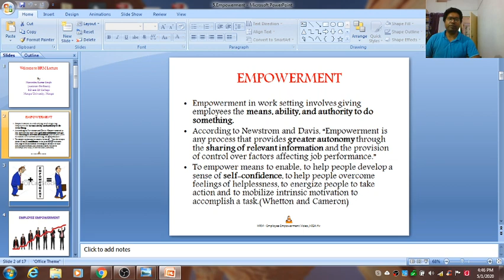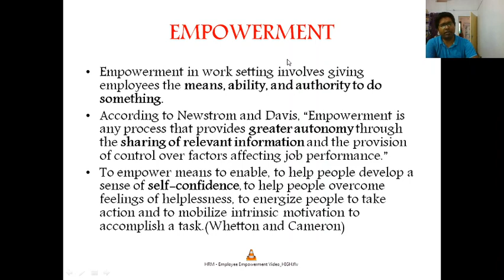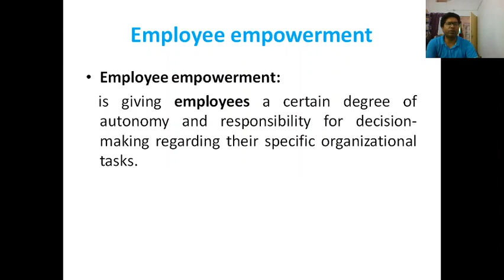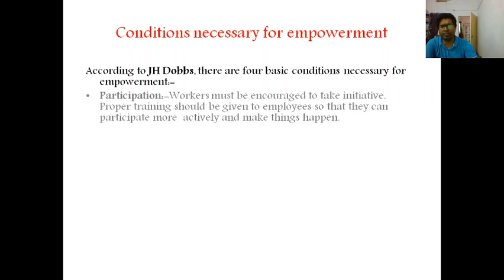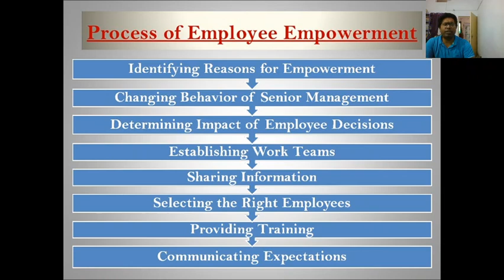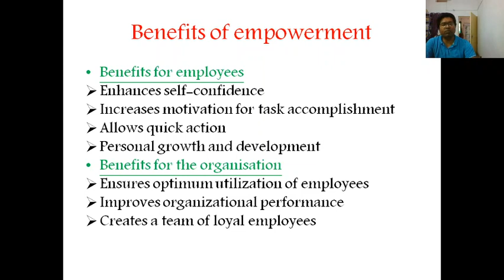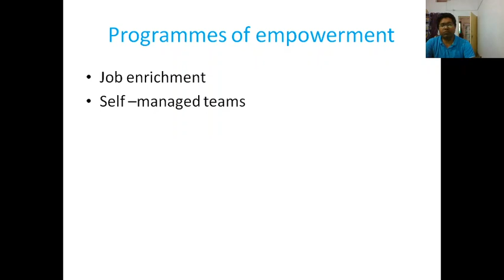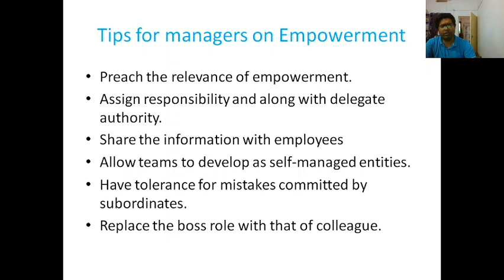HRM: Employee Empowerment-Munindra K Singh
MCom Sem4 & Sem2